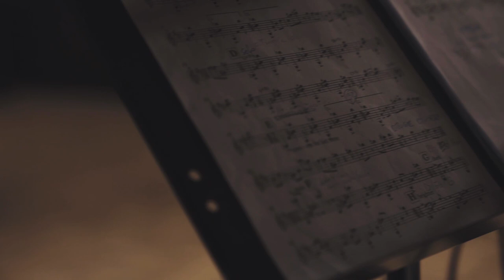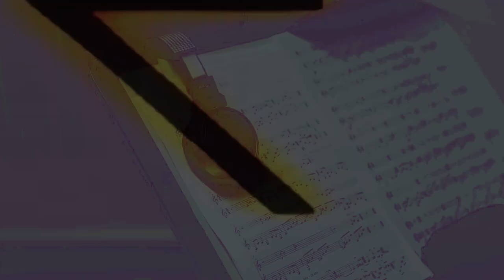MAD SHIP - Orion's Drag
Tomasz Licak - tenor saxophone
Kuba Wójcik - guitar / composition
Grzegorz Tarwid - synthesizers
Krzysztof Szmańda - drums

Recorded - 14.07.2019 -  by Jakub Skowroński & Michał Łazarz - Soundness, at CWM, Grodno

Camera: Hubert Grygielewicz & Paulina Gładysz
Video: Anna Grabińska

From MAD SHIP upcoming album !